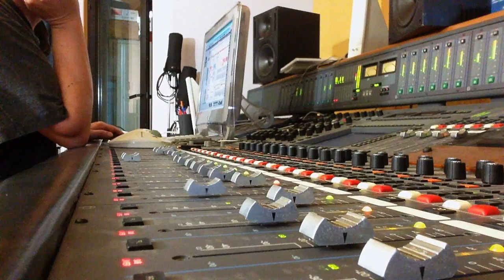DISCORD- SCP Friendly Remix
.man at work.